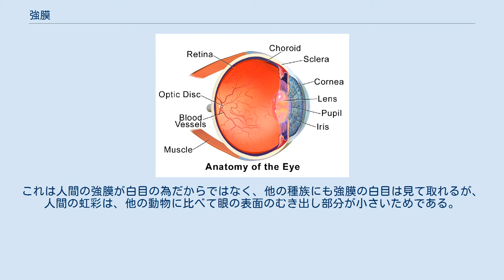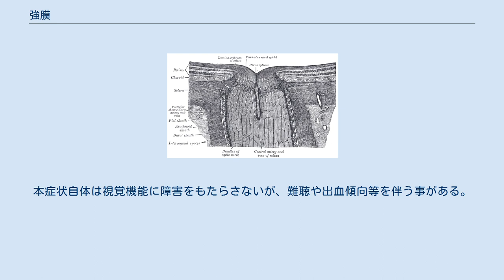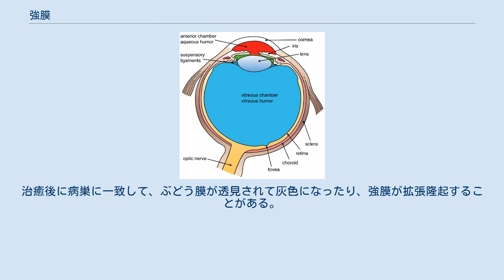強膜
強膜（きょうまく、英: sclera）は、眼球の外側の白色の被膜。
ギリシア語でskleros（「強い」を意味する）。
鞏膜と表記されることもある。
 強膜は角膜とともに眼球外膜を構成し、眼球外膜の4/5を占める。
厚さは0.4-1mmであり、白色不透明をしている。
緻密結合組織の膜構造で、強膜-角膜移行部には、眼房水の吸収に関与しているシュレム管が輪走している。
 白目として知られ、不透明で繊維状のコラーゲンと弾性線維(en)を含んだ外層で保護されている。
 発生学的には、強膜は外胚葉の神経堤由来とされる。
幼年期の強膜は、より薄い色素の下地のいくつかが、僅かに青色になって現れ、加齢とともに色素沈着が進行し僅かに黄色味を帯びてくる。
黄疸があると明瞭に黄染されるため、肝疾患の発見契機になることがある。
 強膜は、眼球(en)の外層である眼球線維膜の後ろ5/6の部分にあたる。
連続的な硬膜と角膜の接続部で、白色不透明強靭な膜で眼球の形を保持し、眼球の内部と外部に貢献し、外眼筋を挿入する為の接続部分として働いている。
強膜は、多くの神経と脈管を通じて後部強膜の切痕（骨または器官の辺縁における刀でえぐったようなくぼみ）に穿孔（穴）を生じさせ、視神経の穴を形造る。
強膜の外側2/3部分の視神経乳頭は、硬膜（脳を覆う外部膜）を通じて、視神経の視神経硬膜に続いている。
内部1/3は、いくつかの脈絡膜の組織を、プレート状の強膜篩板（視神経が貫く場所は篩（ふるい）状になっており、強膜篩板(en)と呼ばれる。
強膜篩板の中央には網膜中心動脈と静脈が通るやや大きな孔が開いており、周辺には毛様体血管と神経を通す孔も多数開いている。
強膜篩板と視神経が交差し、視神経小束に穿孔を生じさせる。
視神経の周囲では強膜は視神経髄膜の硬膜に移行する。
眼球に出入する神経や血管（毛様体神経、毛様体動脈、過静脈等）は強膜を貫いている。
眼球結膜と強膜との間は血管に富む疎な結膜織で上強膜という。
強膜の後半は疎な結合織被膜であるテノン嚢に覆われ、前半は眼球結膜に覆われている。
視神経が入る部位付近で最も厚く（1mm）、角膜との境界部より後方が最も薄い（0.4mm）部分になる。
微細な弾性線維が混ざった密なコラーゲン組織で、コラーゲン線維はさまざまな方向で強膜表面を平行に巡っている。
強膜の血管は主に目の表面に見る事ができ、結膜の脈管に沿っており、（薄い層が強膜を覆っている）強膜上板(en)で炎症した目を赤くする。
 多くの脊椎動物達の強膜は、軟骨もしくは骨のプレートで補強されており、強膜骨環(en)と呼ばれる輪を持つ。
原始の魚の強膜骨環は、4つのプレートで構成されており、脊椎動物亜門の下位分類群である条鰭綱の多くや、肉鰭綱、爬虫類、鳥類に強膜骨環が確認出来る。
強膜骨環が無くなったグループには、両生類、いくつかの爬虫類、魚類、すべての哺乳類が挙げられる。
 ヒト以外の全ての霊長目の眼では強膜（白目）は目立たず、外部から観察できることはまれにしかない 強膜のコラーゲンは、角膜と切れ目なく続いている。
 外層から最も深い部分の4つの強膜は: 強膜を覆う薄い層 虹彩支質は、メラニン細胞が散在する疎性結合組織、後面は網膜の虹彩部、虹彩先端で折り返し、2層の細胞層を形成する。
前方の細胞は平滑筋様になり、瞳孔散大筋として働き、虹彩先端では瞳孔括約筋になる。
 脈絡膜の最も外側にある約30μmの薄い層のこと。
強膜と脈絡上板との間が剥離する状態が脈絡膜剥離である。
 六角形をした角膜内皮細胞が敷石状に規則的に配列された構造。
ヒトの角膜内皮細胞は一度障害されると再生せず、障害された部分は周りの内皮細胞が面積を拡大して補う。
角膜内皮細胞は角膜の透明度を維持するためになくてはならない存在であり、内皮細胞の密度がある限度を超えて少なくなると角膜にむくみが発生し角膜の透明性が維持できなくなる。
このような状態を水疱性角膜症と呼ぶ。
 強膜のコラーゲン繊維は、角膜コラーゲンように一番薄く均一な配列とは異なり、多くのグリコサミノグリカン（炭水化物の窒素による糖、ヘキソサミンの反復単位）を生産し、原繊維を細胞に巡らせる。
角膜は5つの層を持ち、表面より上皮、ボーマン膜、固有質（実質）、デスメ膜、内皮の5層で構成される。
 強膜は、角膜のような基底の内皮を含み、薄層上に高色素細胞がある。
時々、強膜に表れる灰-青色の小さなしみは、無害で強膜黒色細胞腫と呼ばれている。
 人間の目は、動物界では特有のもので、特に強膜は目を開けた状態で...